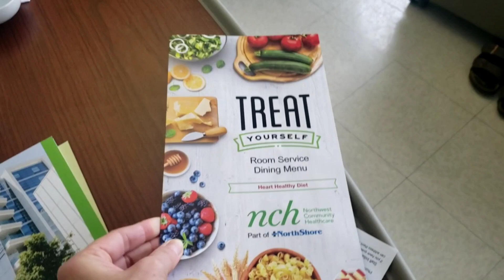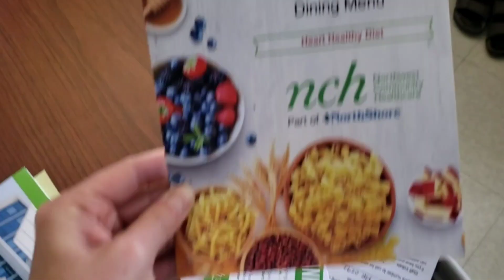МАМУ ВЫПИСАЛИ/БОЛЬНИЧНАЯ ПАЛАТА В АМЕРИКЕ